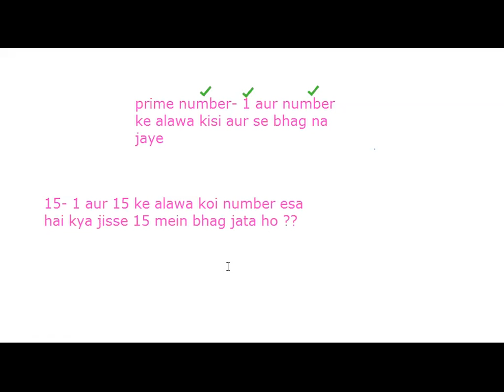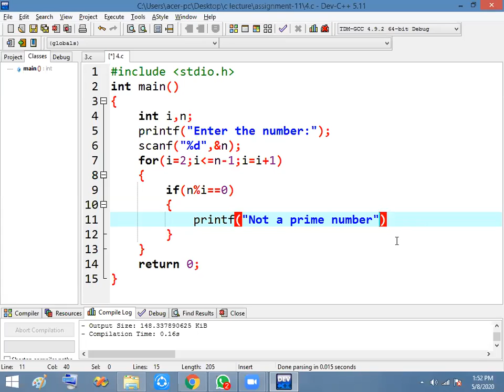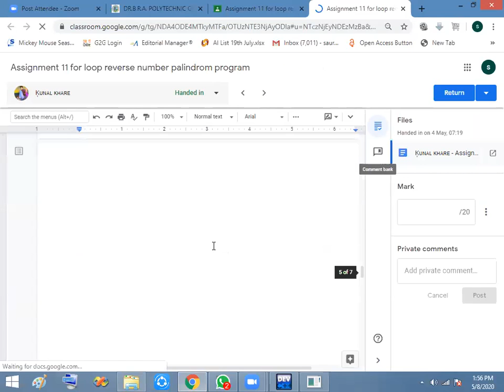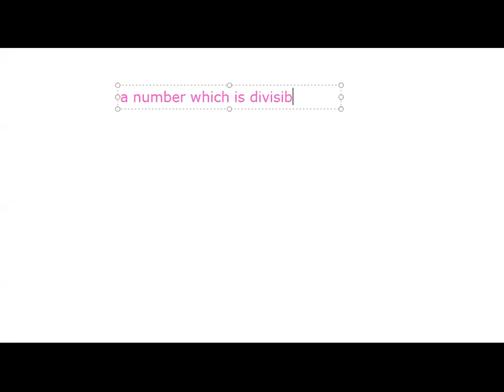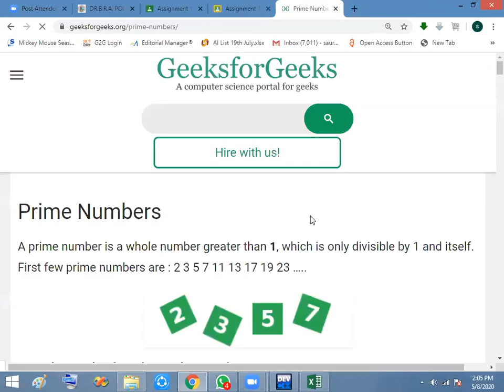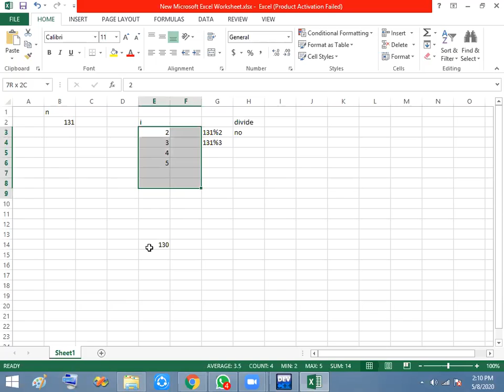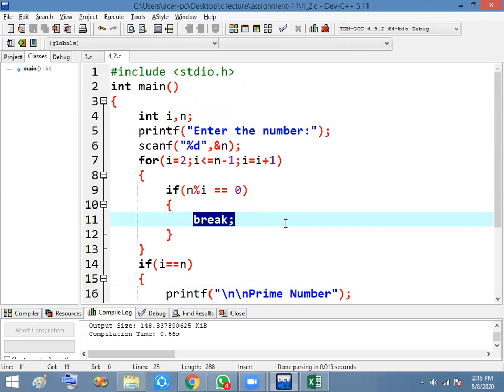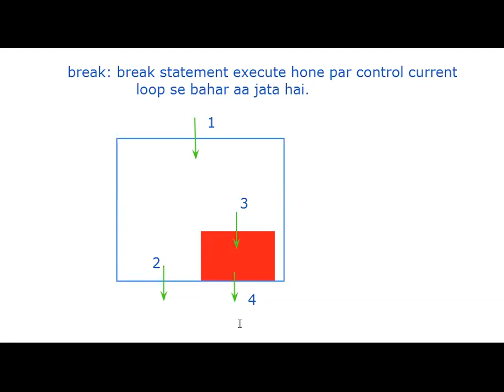Lecture-33 Assignment 11 Solutions Prime number program, C Programs in Hindi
Programming in C / C++, Assignment 11 Solutions Prime number program, C Computer science, information technology, video in hindi/ urdu.